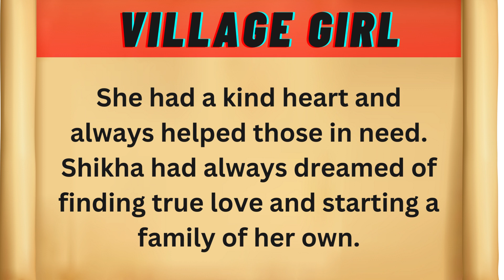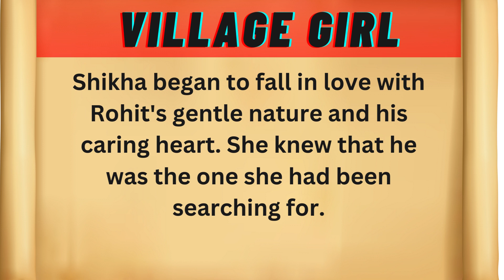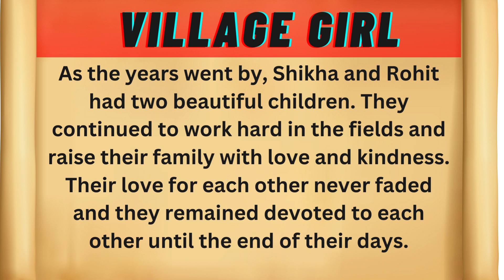English through story level 3, Improve your English, Village girl, Level 2, listen and practice -110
english through story level 0

learn english through story level 3 pablo picasso

english through story advanced

learn english through short story level 3

learn english through stories love story level 3

learn english through story the stranger level 3

learn english through the story level 3

learn english through story level 3 youtube

english through story level 5

english through story level 6

english through stories level 7